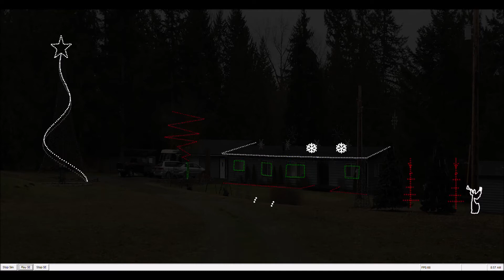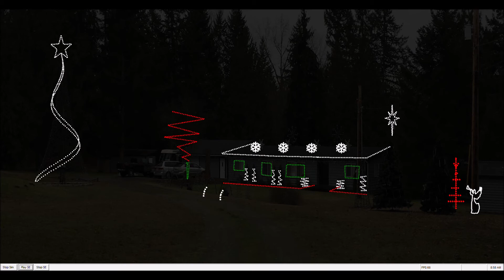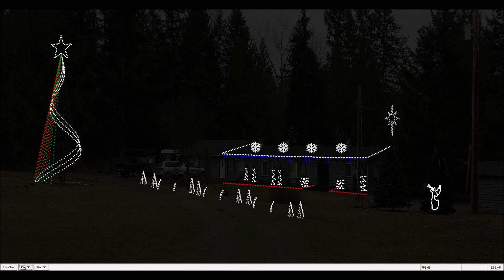Demons by Chris Daughtry and Jencarlos. Christmas Light show 2021 LOR Visualizer file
Demons by Chris Daughtry and Jencarlos.  Christmas Light show 2021  Light O Rama Visualizer file. 160 channels.